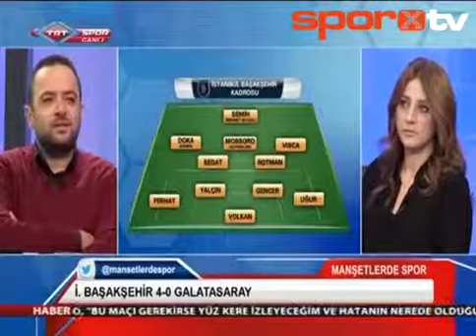Uğur Meleke - Canı sıkılan Bruma'ya Tepki Gösteriyor.. (26.10.2014)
Uğur Meleke - İstanbul Başakşehir 4 - 0 Galatasaray.. (-MAÇ SONU-) 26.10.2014
= Spor Toto Süper Lig // 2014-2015 Sezonu & 7.HAFTA..#